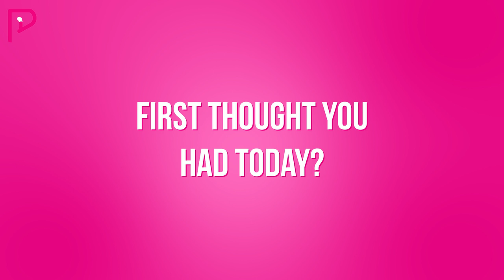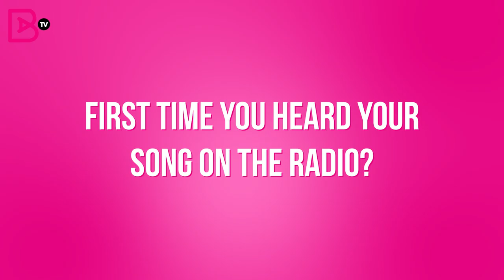Firsts | Mumzy Stranger & Nish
We caught up with Mumzy Stranger and Nish to ask them all about their 'Firsts'!